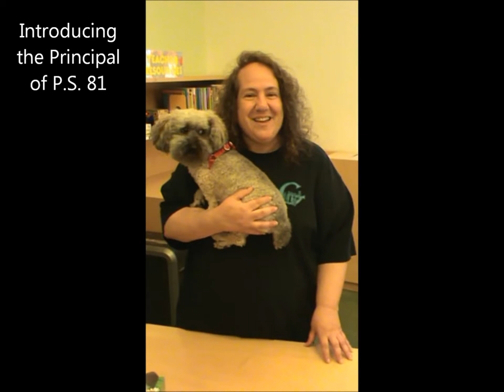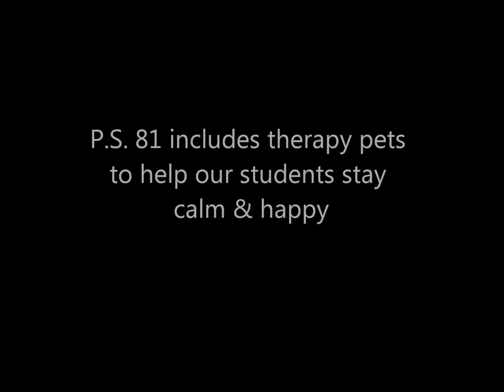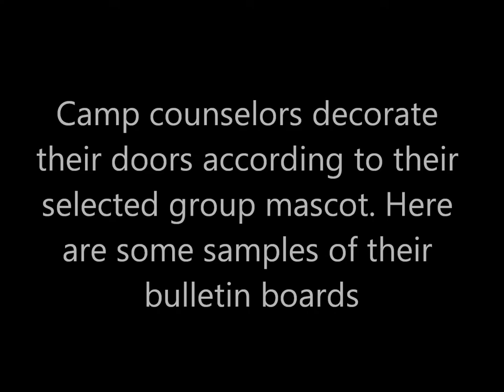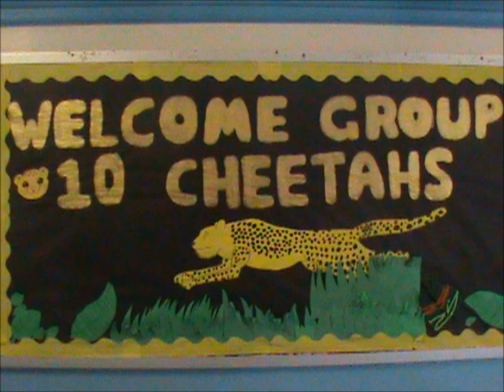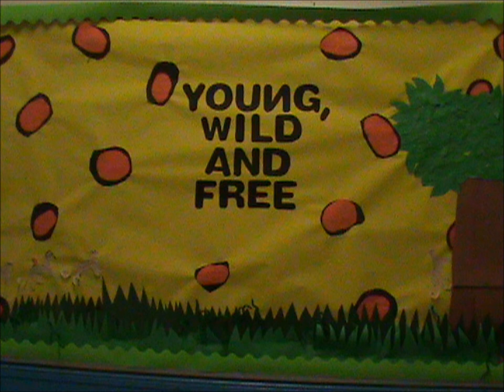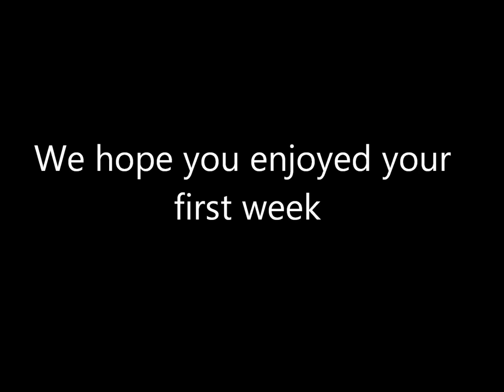PS 88q FM-LY Summer Rising 2022 Episode 1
A review of the staff members and activities at the P.S. 81 site